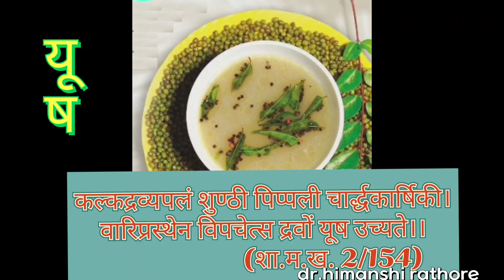यूष Yush : A wellness medicated ayurvedic soup